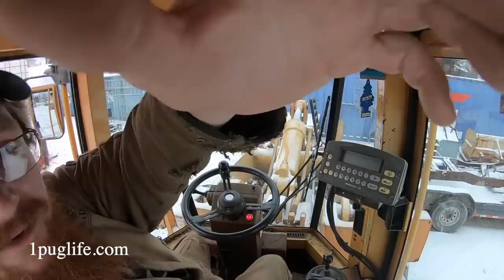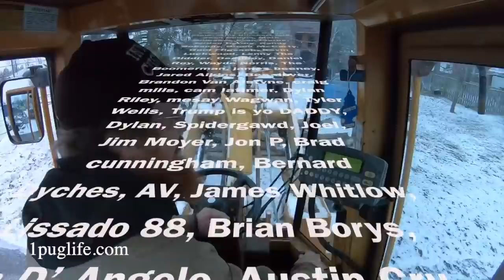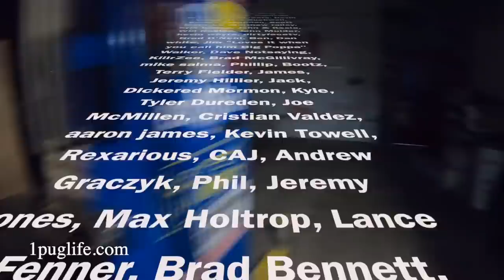picking up the new truck